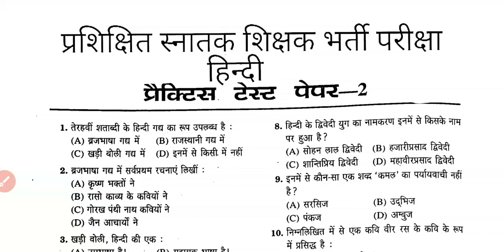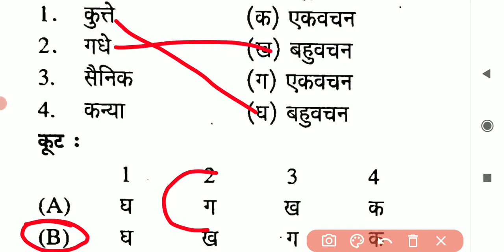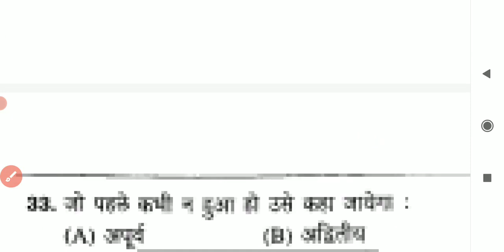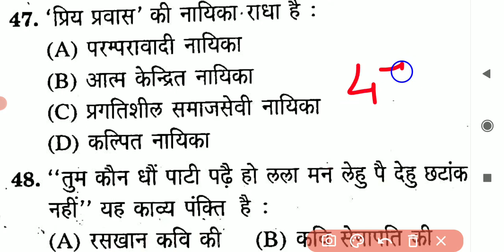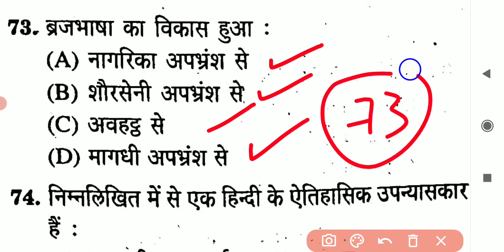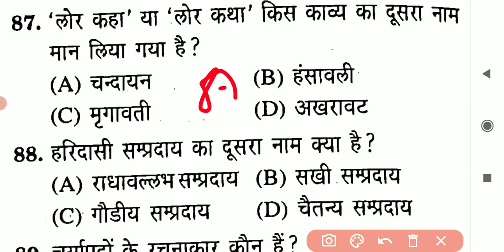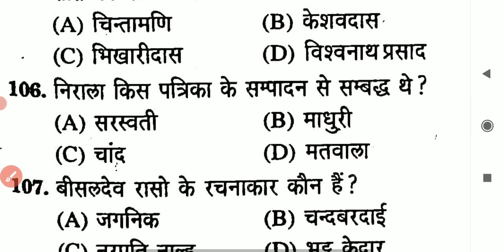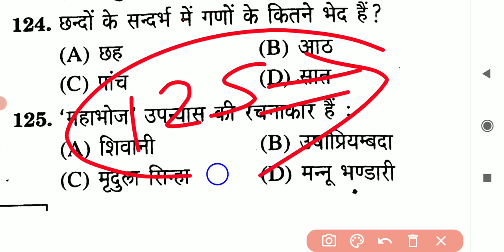TGT टीजीटी हिन्दी प्रैक्टिस सेट 2 Hindi Practice Set Hindi TGT PGT Solved Paper TGT PGT GIC UGC NET